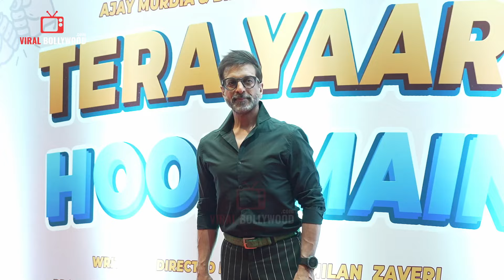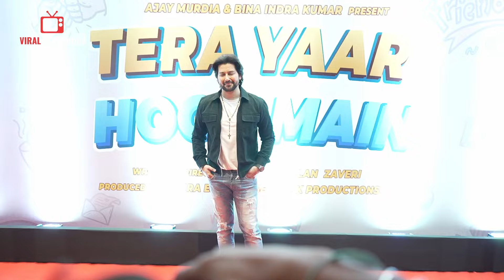Johnny Lever Ignores Aamir Khan?